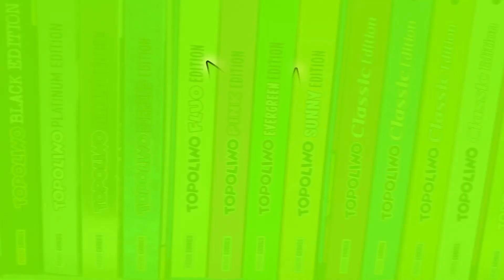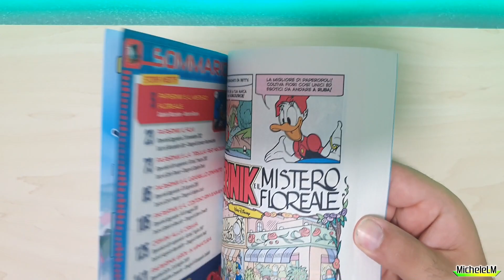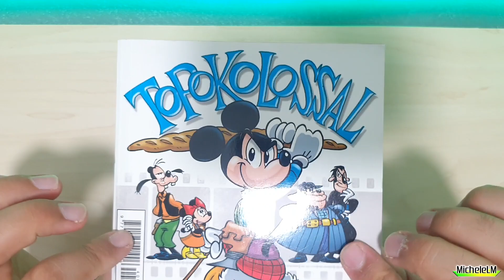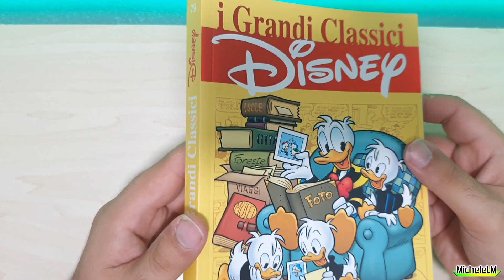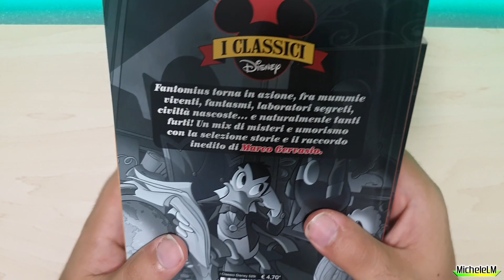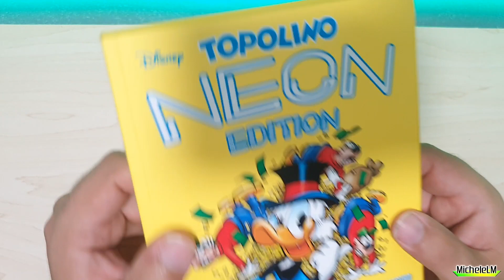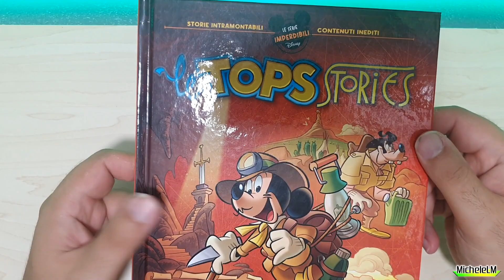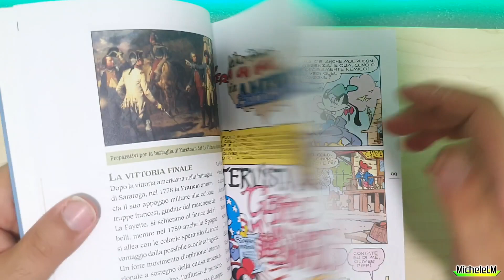Acquisti fumetti Luglio 2022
Eccoci con estremo ritardo con il consueto video acquisti mensile!